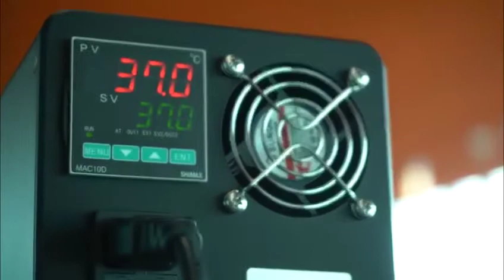Nuevas cámaras térmicas en el aeropuerto de Ezeiza